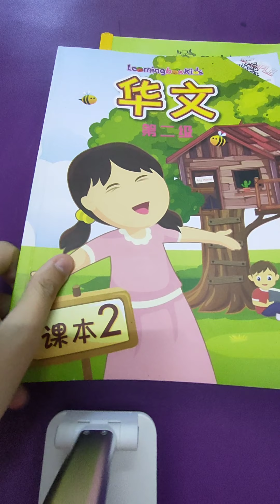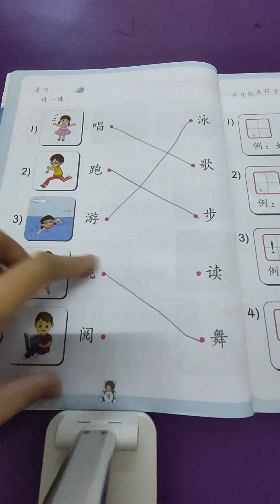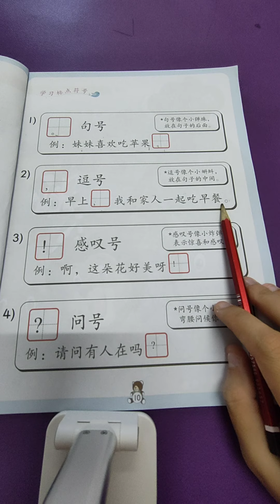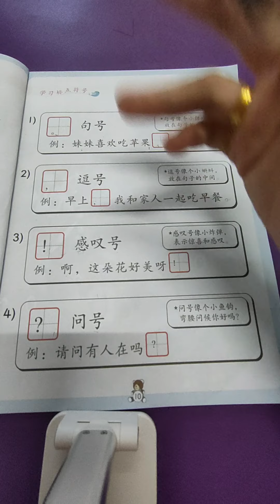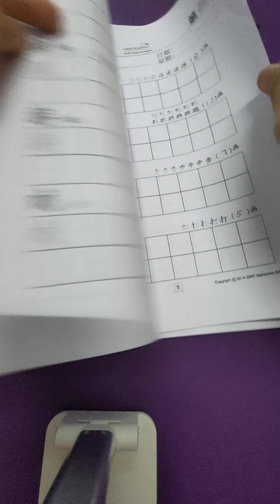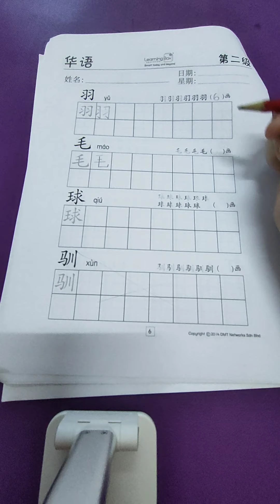Giraffe Class Chinese 23.6.2021